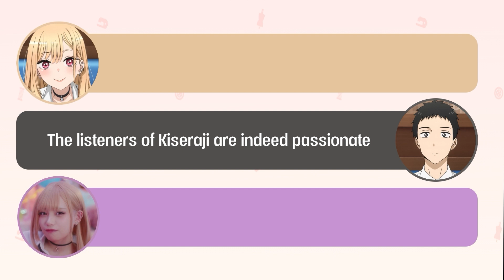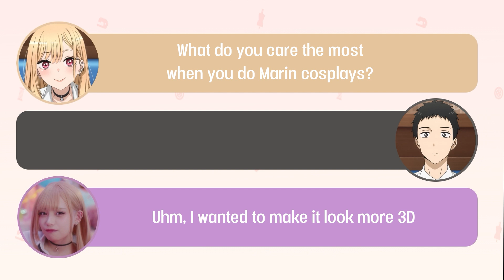Akase Akari for LIVE-ACTION ADAPTATION? / My Dress-Up Darling Radio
Gojo Wakana's voice actor (Shouya Ishige), Kitagawa Marin's voice actress (Hina Suguta) from My Dress Up Darling/Sono Bisque Doll wa Koi o Suru/Kisekoi Anime, and the guest Akase Akari doing radio. Do you think Akase Akari would suit the role of Marin if the anime ever got live-action adaptation? xD

~Sono Bisque Doll wa Koi o Suru Radio with English Translation~ // Sono Bisque Radio // Kisekoi Radio Akase Akari for Live-Action Adaptation of My Dress-Up Darling?

Will season 2 of My Dress-Up Darling get announced?

その着せ替え人形は恋をするラジオ「その着せ替え人形はラジオをする」「着せ恋ラジオ」

石毛翔弥さん、直田姫奈さん、そしてゲストのあかせ あかりさん。もし着せ恋が実写化されることがあったら喜多川海夢役はあかせあかりさんにやってもらいたいですね。

着せ恋２期はいつ発表されるんでしょうね。